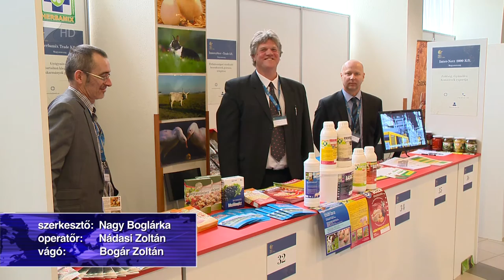Ötmilliárdos keret - Kölcsey Tv